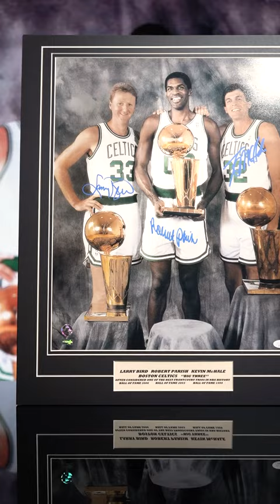📊 Kavlie's Picks - Weekly Auction 🔥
📊 Kavlie's Picks - Weekly Auction 🔥 These items and many others are ending TONIGHT with absolutely no reserves. Head to the link to browse and bid!